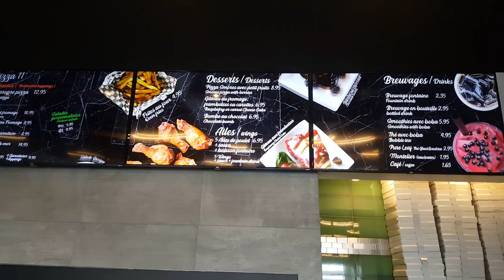Digital signage for restaurant digital menu from digitalONscreen Montreal, Toronto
Our menu design, animated features, photography and artwork is just breathtaking on these 65" monitors.
Everyone seems awe inspired when they walk in.
Congrats to the "Like Pizza" franchise in Montreal.
They are amazed at their digital signage.
visit: digitalONscreen.com